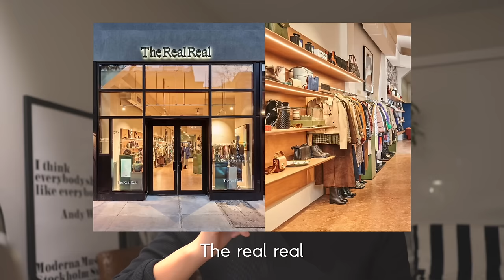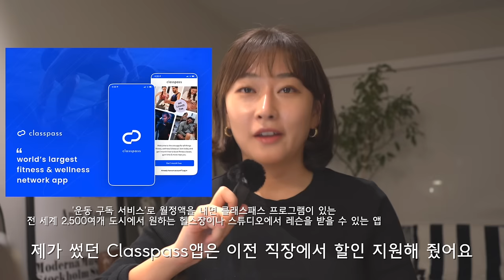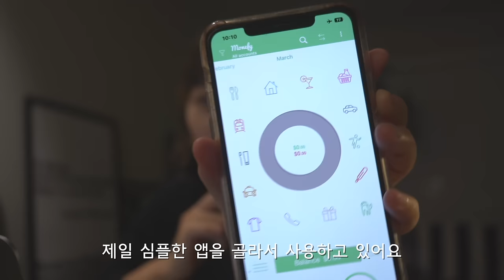돈을 쓰면서 아끼는 미국 생활 꿀팁 (7가지 노하우)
그동안 많이 요청해주셨던 저축 영상 가지고 왔어요~! 이번 주도 재밌게 봐주세요 :)
항상 제 채널을 찾아주셔서 감사합니다.

📌  Time Stamp
01:10 대전제
02:03 한국에서의 소비습관
03:08 저축을 하는 이유
04:34 돈을 막 썼던 시절
05:32 꿀팁1 - 미국 물가 적응하지 않기
06:53 꿀팁2 - 혼자 살지 않기
08:34 꿀팁3 - 중고거래 잘 이용하기
09:29 꿀팁3 추천 장소1
09:43 꿀팁3 추천 장소2
10:33 꿀팁3 추천 앱
11:02 꿀팁4 - 회사 100% 활용하기
11:14 꿀팁4 추천 앱
12:27 꿀팁5 - 신용카드 / 가계부 쓰기
12:53 꿀팁5 추천 앱
13:50 꿀팁6 - 통장 쪼개기
15:06 꿀팁7 - 그 밖의 사소한 습관들